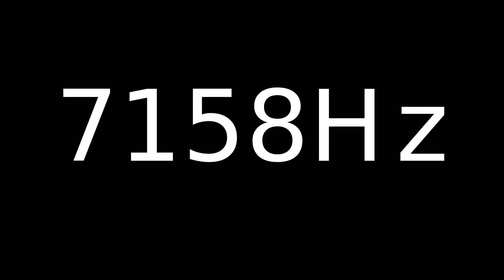Speaker Sound Test 7158Hz